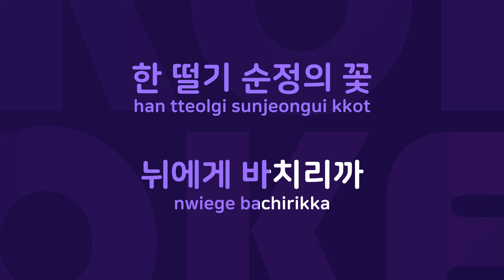축배의 노래 : Originally Performed By 남일해 Karaoke Verison